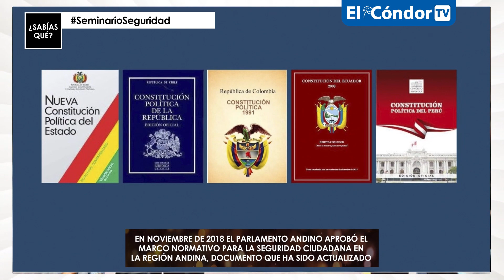Seminario: Seguridad y globalización del crimen organizado en Sudamérica y gestión entre gobiernos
Este importante evento, organizado por el Parlamento Andino, se realizará en el ex Congreso Nacional de Santiago de Chile, en el marco de las sesiones ordinarias del mes de abril, el cual contará con la participación de Carolina Tohá, ministra del Interior de Chile, Gloria de la Fuente González subsecretaria de relaciones exteriores de Chile, Andrés Calle, presidente de la cámara de y Cristina Reyes, Presidenta del Parlamento andino, entre otras autoridades. Este encuentro tendrá como eje central , temas relacionados como: ¨La Crisis de Seguridad Pública y la Irrupción del Crimen Organizado Transnacional”, “Crimen Organizado: Un fenómeno con múltiples caras y la eficacia de las Acciones de Coordinación Regional”.

El propósito del organismo es que las conclusiones del evento, fortalezcan la propuesta ¨lineamientos de seguridad regional¨ que en los siguientes días será entregado a las autoridades de los países miembros, así como a los organismo de del sistema andino de integración.